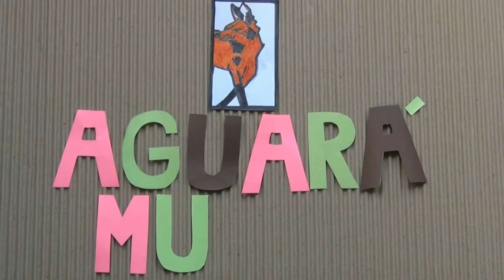LILIUM Elfen Lied para flauta dulce Cover con notas (recorder lesson)